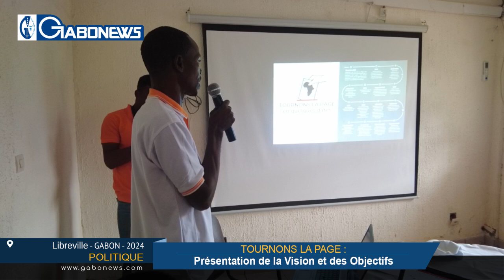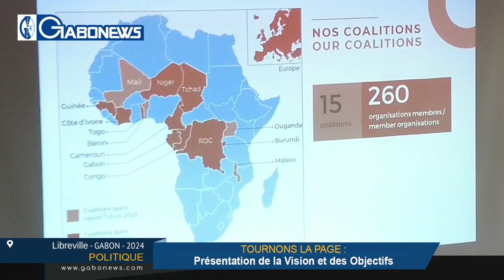GABON / TOURNONS LA PAGE : Présentation de la Vision et des Objectifs